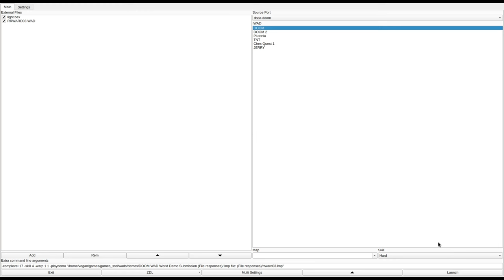DOOM 1 - RRWARD03.WAD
called "RRWARD03.WAD" in the /idgames FTP.
created by Richard R. Ward on June 11th, 1996.
from the .txt file included with the WAD:
"You are a rough and tough space marine who's had a few too many drinks and a few pounds too much pizza and you are on one hell of a bender. It's bad jokes, weird maps and lots of bloodshed as only DOOM can bring it to you. Designed for single player, cooperative and DeathMatch gaming. This map was originally part of a full DOOM1 Episode, but not all the maps worked out very well so I scrapped the project and am releasing the maps that did work. Enjoy!"